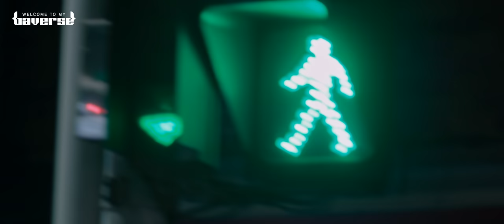[MV] I.M - Loop | Welcome To My Baverse | 4K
Other sides of us